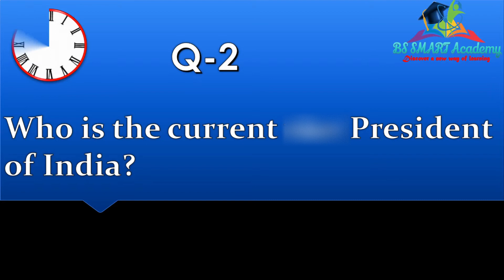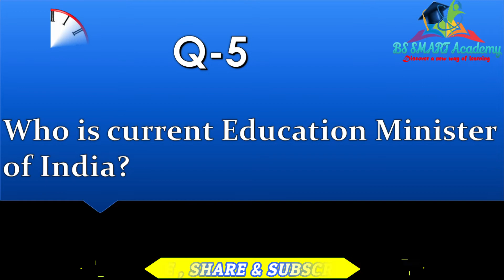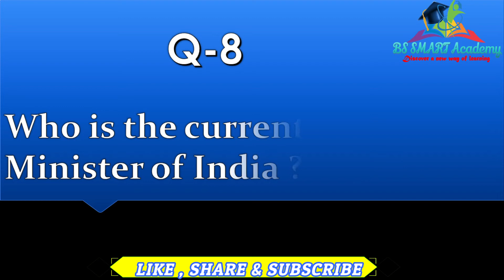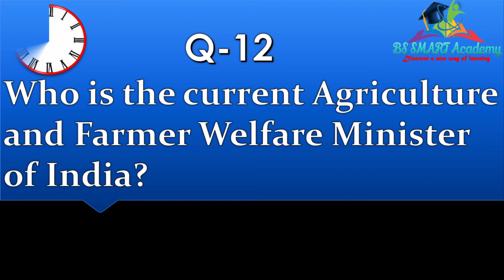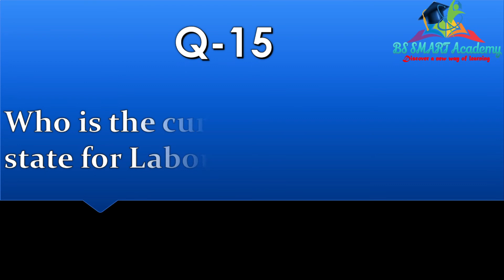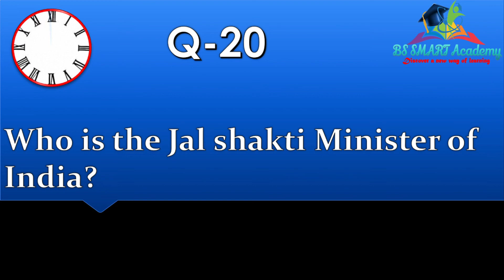Current Ministers in India|Current Affair 2021 Questions For Competitive Exam |Important GK |Part -1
In this video, we are providing the 20 questions with the Answers.
Topic:- Current Ministers in India
Part - 1

current gk minister of India current minister name current minister name of India
list of current minister of india